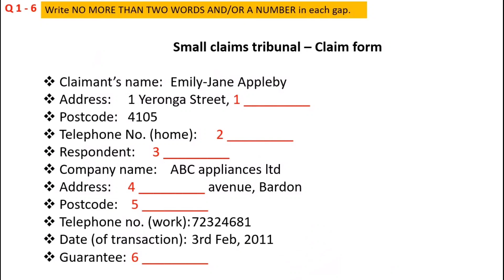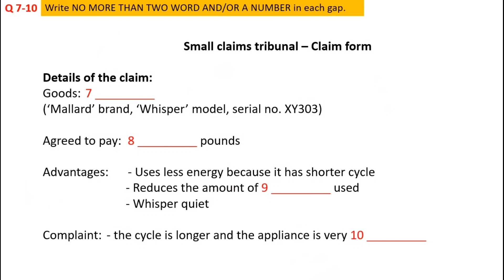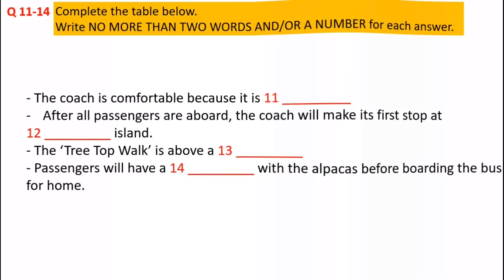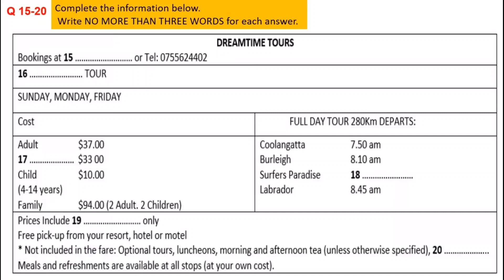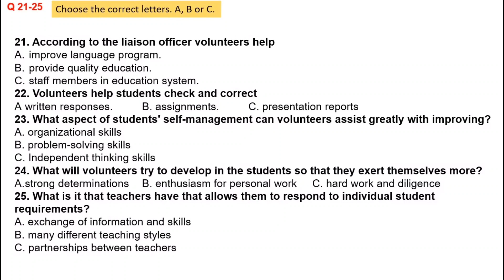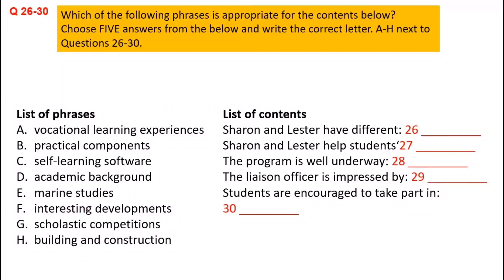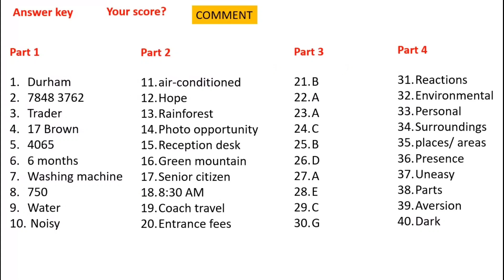IELTS LISTENING PRACTICE TEST 2023 WITH ANSWERS|LUYỆN NGHE TIẾNG ANH IELTS 152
IELTS LISTENING PRACTICE TEST 2023 WITH ANSWERS|LUYỆN NGHE TIẾNG ANH IELTS 152 @ielts_listening_speaking ​